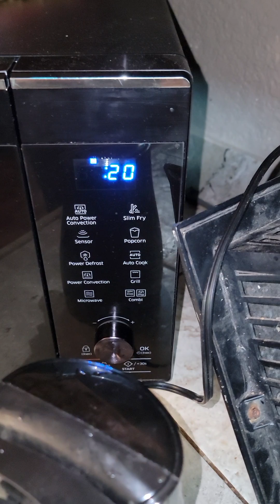June 26 2023 kaydence scrambles it up